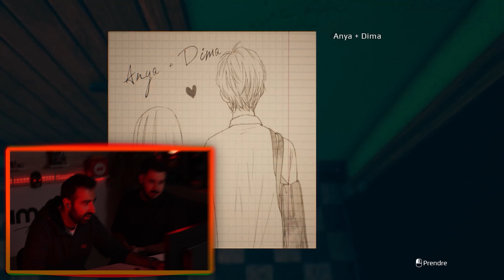September 7th: Sans doute le jeu qui fait le plus FLIPPER de 2023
🎮 On a décidé de se mesurer au jeu vidéo "September 7th", et disons-le tout de suite, on n'était pas prêts pour ce qui nous attendait ! 😱

ON A EU PEUR!! Mais genre, on a bien flippé notre race!!! Attendez-vous à des réactions mémorables ! 😆

Si vous aimez les jeux d'horreur et les moments de folie, cliquez sur play et rejoignez-nous pour cette aventure horrifiante et hilarante.

🔔 Active les notifications pour être alerté dès la sortie de nos prochaines vidéos !
📢 Partagez cette vidéo avec tes ami.e.s